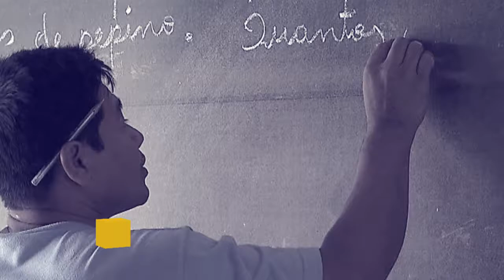Entenda a diferenças entre cartões reforma e construcard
POR DENTRO DO GOVERNO - 05.12.16: O diretor da Caixa Econômica Federal, Humberto Magalhães, explica a diferença entre o cartão reforma e o cartão construcard. Ambos são destinados a compra de material de construção.